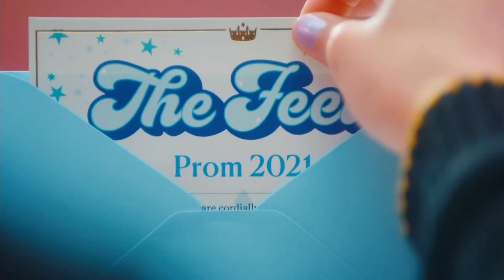[Official FMV] Vistara (비스타라) - Ain't I Good?